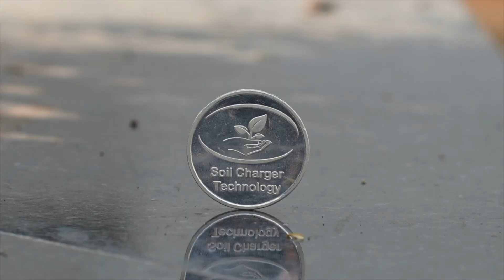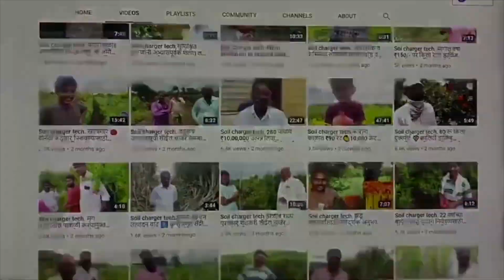Soil charger tech. विषमुक्त शेती हीच देशसेवा😊 स्पर्धापरीक्षा सोडून निवडला SCT मार्गदर्शनाचा मार्ग👌